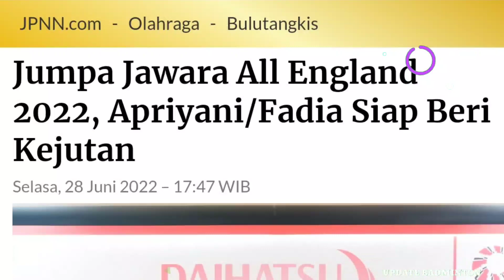Pasangan Monster APRIYANI/FADIA Pulangkan Wakil Jerman!!